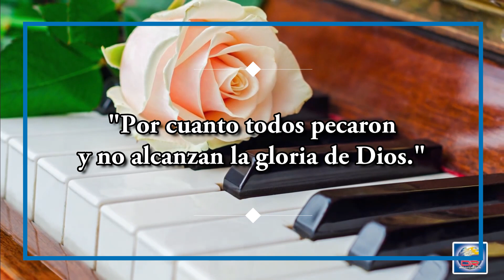Día 26 de Junio - El amor encuentra su fuente en Dios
DÍA 26 DE JUNIO
EL AMOR ENCUENTRA SU FUENTE EN DIOS

Por cuanto todos pecaron y no alcanzan la gloria de Dios. Romanos 3:23

Tal vez estés convencido de que si te esfuerzas y te comprometes lo suficiente, puedes obtener de tu corazón el amor incondicional, perdurable y altruista. Pero ¿cuántas veces tu amor no ha podido evitar que mientas, que codicies, que reacciones en forma exagerada, que pienses mal de la persona a la que prometiste delante de Dios que amarías durante el resto de tu vida? ¿Cuántas veces tu amor no ha podido motivarte a perdonar o llevar a un final pacífico una pelea?

Esta incapacidad es la que pone de manifiesto la condición pecaminosa de la humanidad. Nos indica algo sobre nuestra esencia que tal vez no nos guste oír, pero que es cierto. Todos hemos pecado y no alcanzamos a cumplir los mandamientos de Dios ni su nivel de santidad. Todos hemos demostrado egoísmo, odio y orgullo. Y a menos que haya algo que nos limpie de estos atributos impíos, seremos declarados culpables ante Dios.
Por eso, si no estás a cuentas con Dios, no puedes amar de verdad a tu cónyuge porque Él es la fuente del verdadero amor.

PROFUNDIZA
Lee la descripción aleccionadora de nuestra naturaleza pecaminosa en Romanos 3:10-20. Esta cita del Nuevo Testamento refleja los pasajes del Antiguo Testamento de Salmos 14:1-3 y 53:1-3. También refleja la forma de ser de las personas de la actualidad.